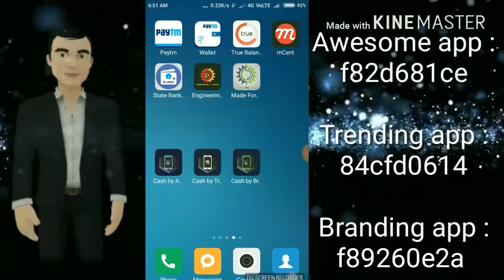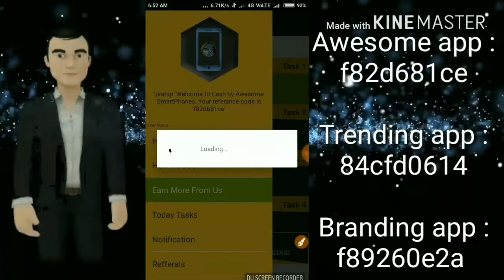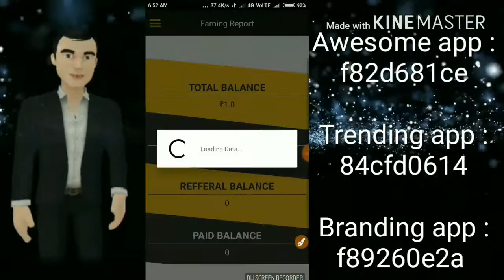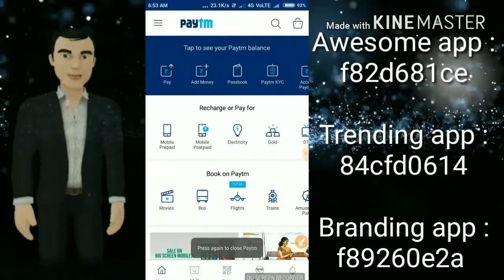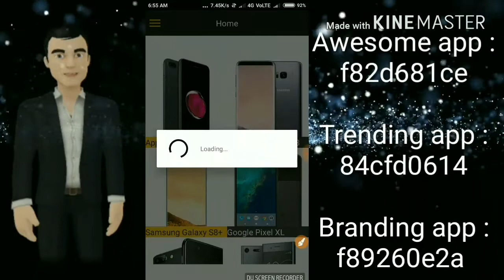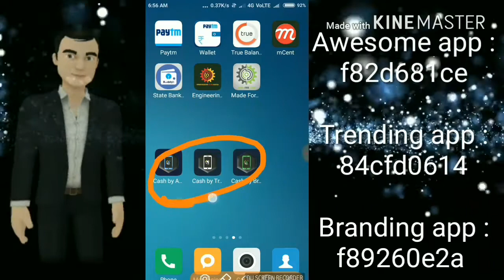CASH by awesome app and CASH by branding app and CASH by trending app full explain video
Hello Sir/Mam,
    Your friend pratap has invited you to join Cash by Awesome SmartPhones.

     By, installing Cash by Awesome SmartPhones app you can know more about latest smartphones and earn lots of extra money from this app. After Register you can get lots of extra Money from Cash by Awesome SmartPhones to your paytm Wallet.

Install with your friend's Refer Code : f82d681ce

Hello Sir/Mam,
    Your friend pratap has invited you to join Cash by Trending Smart Phones.

     By, installing Cash by Trending Smart Phones app you can know more about latest smartphones and earn lots of extra money from this app. After Register you can get lots of extra Money from Cash by Trending Smart Phones to your paytm Wallet.

Install with your friend's Refer Code : 84cfd0614

Hello Sir/Mam,
    Your friend pratap has invited you to join Cash by Branding Smart Phones.

     By, installing Cash by Branding Smart Phones app you can know more about latest smartphones and earn lots of extra money from this app. After Register you can get lots of extra Money from Cash by Branding Smart Phones to your paytm Wallet.

Install with your friend's Refer Code : f89260e2a